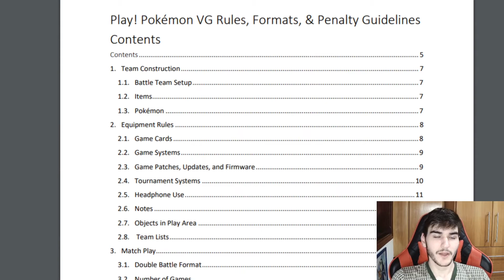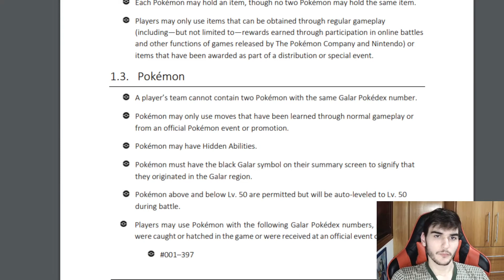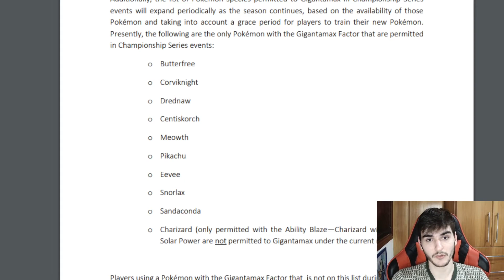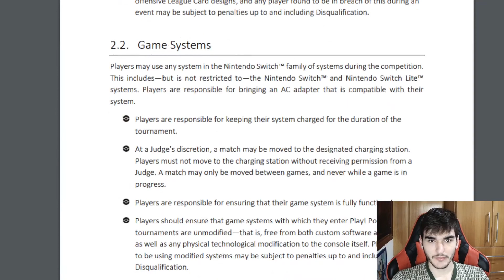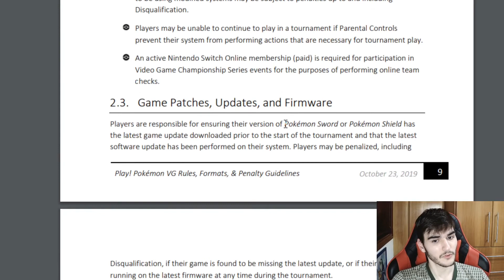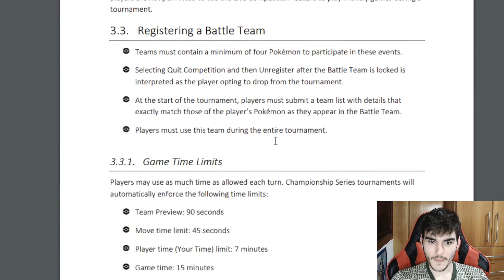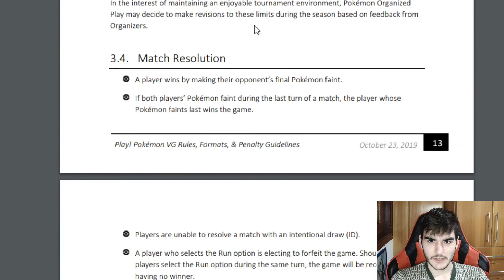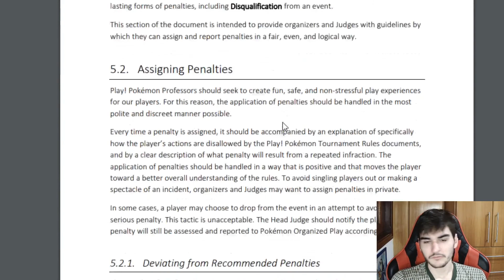"Regras VGC 2020 Anunciadas!" || Avisos da Abóbora